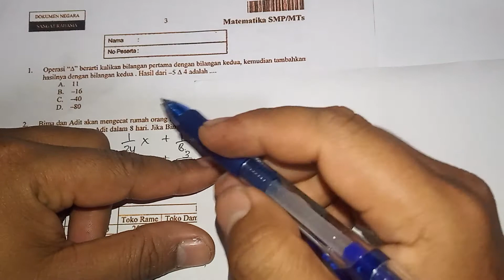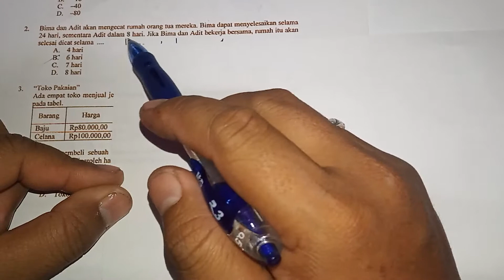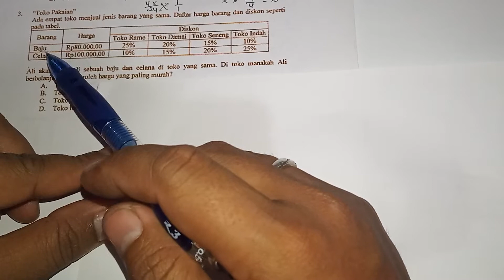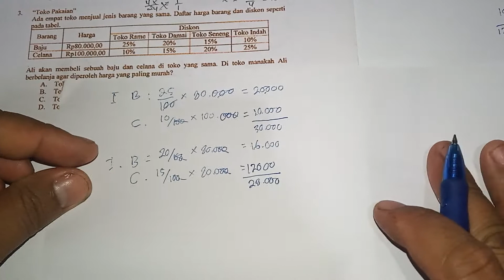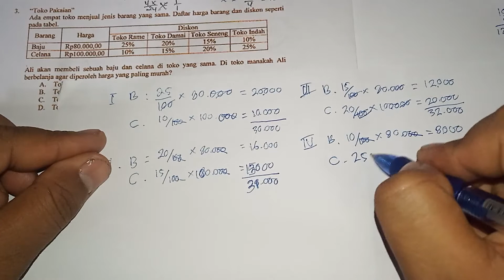Prediksi dan Latihan Soal UNBK SMP/MTS T.A 2020 _ Part 1